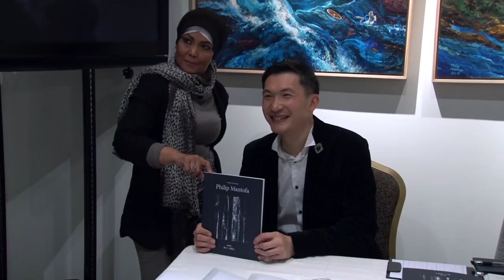Visions From Above - Kuala Lumpur (Highlight)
Philip Mantofa Solo Exhibition "Visions From Above"